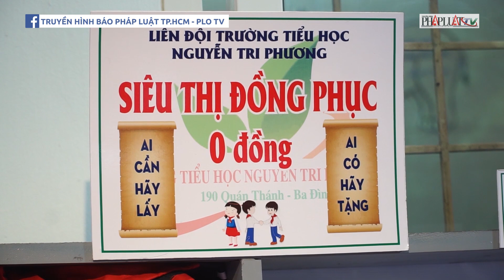Học sinh khó khăn hớn hở với siêu thị đồng phục 0 đồng - PLO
"Siêu thị đồng phục 0 đồng" của Trường tiểu học Nguyễn Tri Phương, quận Ba Đình, TP Hà Nội với thông điệp "Ai cần hãy lấy - Ai có hãy tặng" mở cửa 30 phút vào giờ tan trường, từ 16 giờ 30 đến 17 giờ.